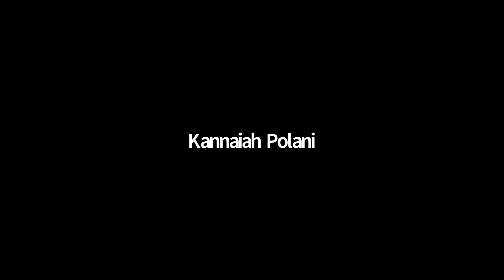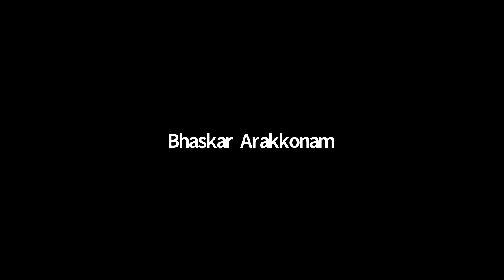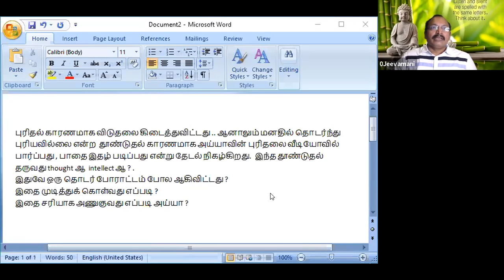நமக்குள் இருக்கும் கடவுள் என்ன செய்து கொண்டிருக்கிறார்?- கேள்வி-பதில்கள் 15/01/2021 திரு.ஜீவமணி ஐயா